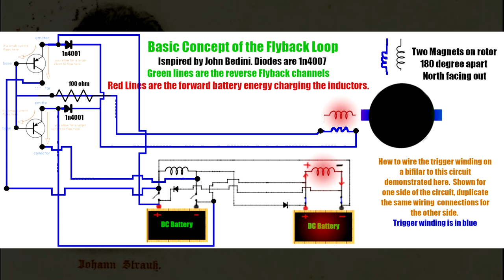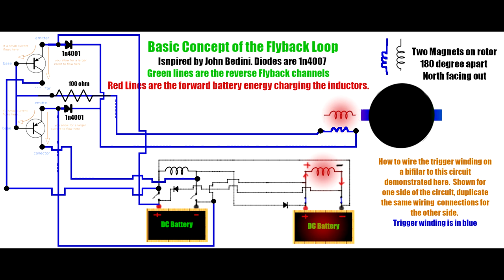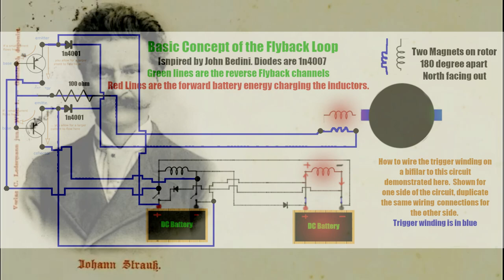Basic Concept Flyback Loop Trigger Winding Explanation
Flyback Oscillating Loop
(Inspired by John Bedini)

This circuit can be operated solid state or non solid state .
For solid state a Arduino is required or two  DPDT Relays will work as well
for non solid state use a rotor with two magnets north facing out 180 degree separation.
Place two bifilar bedini coils 90 degrees apart . Use the trigger winding from each of the two bifilar to trigger two transistors  at there  base together   there by switching the negative and the positive of each coil separately as seen in the animation video .. (There are 4 transistors .  Two pairs)

This circuit was originally designed to turn a rotor as there is added energy benefit this way as opposed to solid state .  rotor circumference has the two 180 degree drive magnets , rotor face has 3 phase tesla n/s magnet configuration and a 3 phase stator to match with ability to gap the stator for tuning the output AC

Hopefully this makes more sense to people .
OPEN SOURCE
Open Debate
Streamyard Live